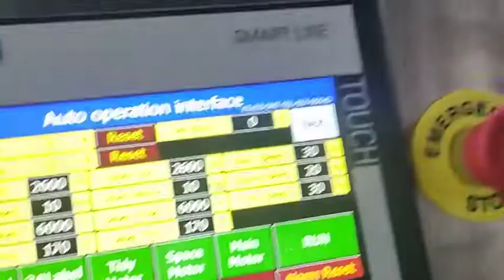small essential oil flat bottle front and back two sides labeling machine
● Suit for objects labeling on front back two sides ;

● With rolling label device, suit for round bottle labeling wrap around;

● With brush label cylinder,suit for square bottle labeling on different sides with one label;● Suit for objects labeling on front back two sides ;

● With brush label cylinder,suit for square bottle labeling on different sides with one label;